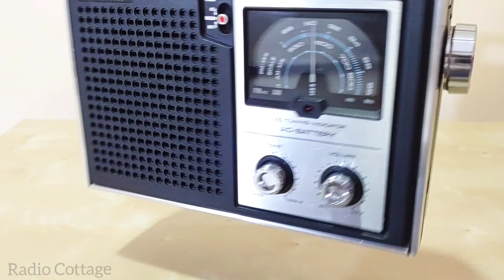Panasonic RF-596 AM.FM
واحد من أجمل وأفضل إنتاجات باناسونيك أداء ومضمونا وتصميما  تم تصديره إلى الولايات المتحدة عام 1978

One of the most beautiful designed radios!!
Panasonic RF-596, Made in Japan 1978.